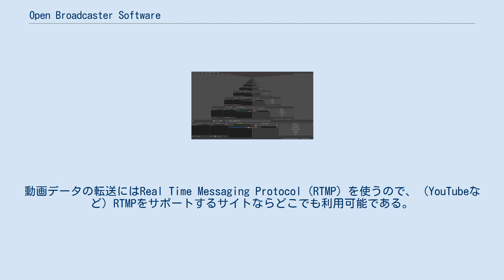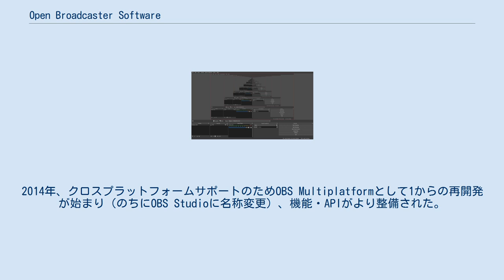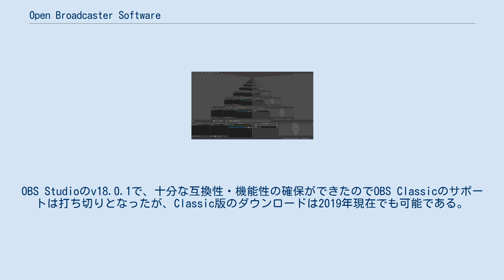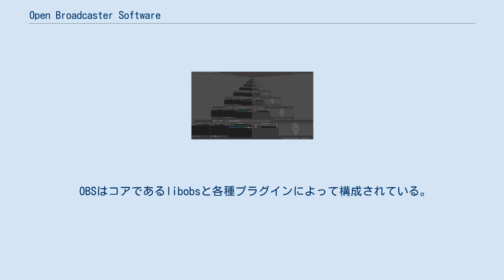Open Broadcaster Software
Open Broadcaster Software(オープン・ブロードキャスター・ソフトウェア、OBS)は、OBS Projectが開発保守しているフリー・オープンなストリーミング配信・録画ソフトウェアである。
Windows 8以降、OS X 10.10以降、Linuxをサポートしている。
 Open Broadcaster Softwareはレコーディングとライブストリーミングに特化したフリー・オープンソースソフトウェアである。
CとC++で書かれており、リアルタイムで録画・エンコーディング・ブロードキャスティングが行える。
動画データの転送にはReal Time Messaging Protocol (RTMP) を使うので、（YouTubeなど）RTMPをサポートするサイトならどこでも利用可能である。
TwitchやDailymotionなどの配信サイト用に調整されたプロファイルも用意されている。
 エンコーディングにおいて、OBSはx264フリーソフトウェアライブラリ、Intel Quick Sync Video、Nvidia NVENCによるH.264/MPEG-4 AVCへの変換に対応している。
OBS Studio 0.16.0以降ではAMD VCEが追加でサポートされた。
音声はMP3またはAACでエンコードされる。
 一般に「OBS」と呼ばれる場合、現行でサポートされているOBS Studioを指す。
旧版の正式名称はOpen Broadcaster Softwareである。
 当初Open Broadcaster Softwareは小さなプロジェクトであったが、早期に多くのボランティアが集まり、OBSの改良・機能向上が急激に進んだ。
2014年、クロスプラットフォームサポートのためOBS Multiplatformとして1からの再開発が始まり（のちにOBS Studioに名称変更）、機能・APIがより整備された。
OBS Studioのv18.0.1で、十分な互換性・機能性の確保ができたのでOBS Classicのサポートは打ち切りとなったが、Classic版のダウンロードは2019年現在でも可能である。
 2019年以降はNVIDIAの積極的な支援を受けており、NVIDIAのGPUであるRTXシリーズに最適化されたり、NVIDIA公式サイトにて設定項目の解説が掲載されるなど 実質的にNVIDIA製ソフトウェアに近い。
 Open Broadcaster Softwareでは様々なプラグインを適用し、機能拡張することができる。
プラグインはネイティブのDLLとしてロードされるが、その他.NET Frameworkを使ったラッパープラグインも扱える。
 ソース項目の「テキスト」に関してWindows版は「テキスト（GDI+）」にてテキストの中央揃えが可能である。
しかしMac版は「テキスト（FreeType2）」でありテキストの中央揃えが不可能である。
 Mac版ユーザーからは「テキストの中央揃えが出来ないので早期の対応を願う」旨の要望が上がっている。
 OBS Studioはlibobsライブラリをコアとするモジュラー/pluggableアーキテクチャをとっている。
 OBSはコアであるlibobsと各種プラグインによって構成されている。
よってOBSのコア機能のみを利用し、異なるフロントエンドおよび機能を有する派生ソフトウェアを作成できる。
OBS CoreとElectronを組み合わせた派生ソフトウェアにはStreamlabs OBS（SLOBS）がある。
またSLOBSの派生ソフトウェアにはN Airがある。